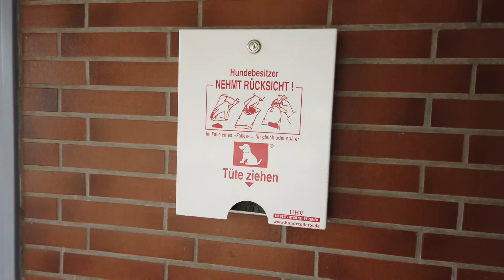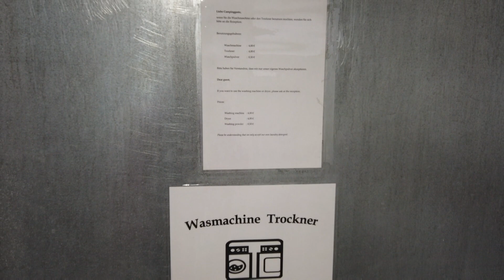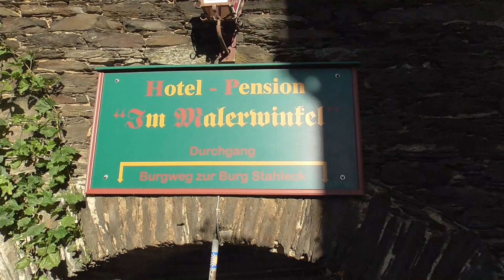Wohnwagen Tour Bacharach campen & wandern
Unsere letzte Station der Septemberreise  2020. Wir sind in Bacharach am Rhein für 2 Übernachtungen. Die Inhaber des Campingplatzes Sonnenstrand sind  Niederländer, sehr freundlich und hilfsbereit. Wir haben den schönsten Platz zugewiesen bekommen. Wir stellen euch den Campingplatz vor und machen eine Wanderung. Begleitet uns. Über kleine Fehler bitte hinwegsehen, wir sind ja keine Profis:-)

00:00 Ansage, Intro
00:20 Campingplatz Sonnenstrand
01:50 Bacharach
02:28 Teil 2 wandern
03:40 Drohnenflug
05:23 wandern zur Burg
08:14 Burg Stahleck
10:00 wandern zurück nach Bacharach
13:14 Abschluß
14:16 ENDE

Herzlich Willkommen auf unserem Kanal. Wir sind Christa und Hermann, viel unterwegs, mit dem Wohnwagen, mit dem Fahrrad oder zu Fuß. Schön, dass du uns gefunden hast und dabei sein möchtest. Gehe mit uns auf Entdeckungstour. Wir wünschen dir viel Freude beim Zuschauen unserer Videos.
Und wenn du das Glöckchen betätigst, verpasst du kein Video von uns.